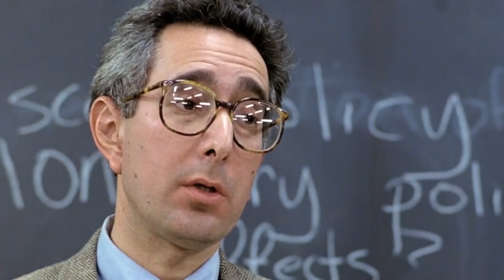Top 10 Favorite Directors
Here are my Top 10 favorite directors of all time.

Movie Rating System:
STREAM IT
SKIP IT